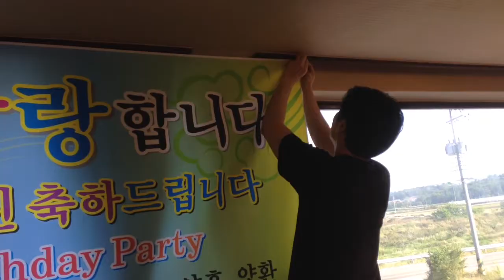20150531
외할아버지 생신